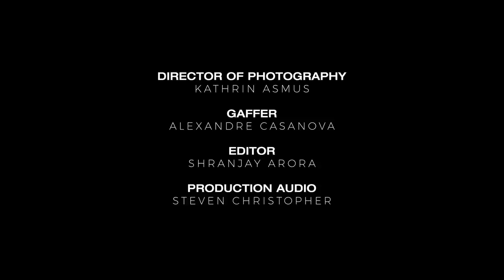Shuttlepod Episode 012: "The Bossman Cometh" with Rick Berman Part 1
Are you ready?! Somehow, Dominic and Connor convinced the father of Enterprise to sit down and talk Star Trek. They were invited to his home for a very insightful and introspective discussion. They talk about meeting THE man, lunch in the commissary, eye rolls and Upper Volta. There was so much material, we had to split it into two episodes. We hope you enjoy it as much as we did recording it.

It's so important and appreciated! Our show supports the work of Star Trek Enterprise actor, "Dr. Phlox" Mr. John Billingsley with the Hollywood Food Coalition, a non-profit with an amazing mission. Shuttlepod Show is providing financial support to this special organization and we encourage you to do so too.